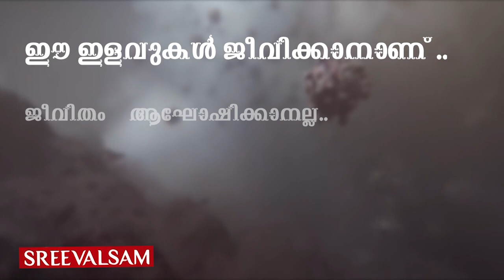ആഞ്ഞടിച്ച് കെ.എസ്... തബ്ലീഗിനെ തൊടാന്‍ ചിലര്‍ക്ക് പേടി...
ആഞ്ഞടിച്ച് കെ.എസ്... തബ്ലീഗിനെ തൊടാന്‍ ചിലര്‍ക്ക് പേടി... കൊറോണ പ്രതിരോധത്തില്‍ സര്‍ക്കാരിന്‍റേത് അഹങ്കാരത്തോളം വളര്‍ന്ന ആത്മവിശ്വാസം... കെ.സുരേന്ദ്രന്‍...